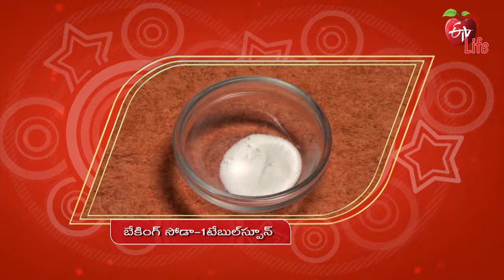Strawberry Muffins | Quick Recipes | ETV Life